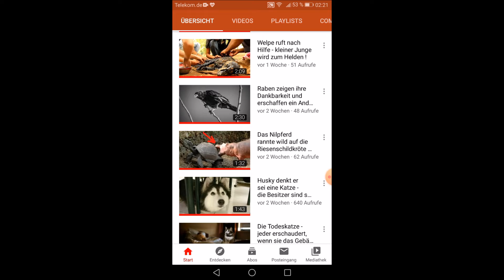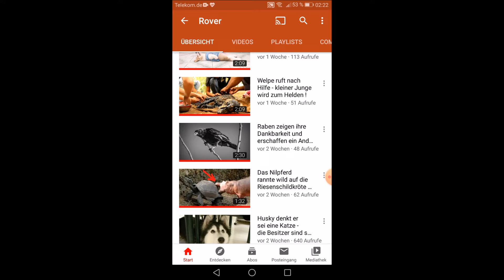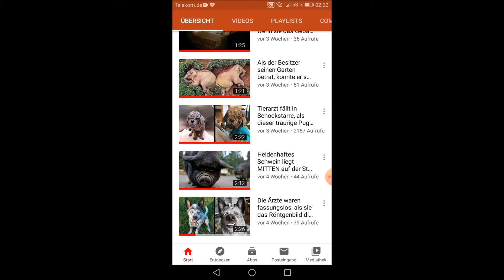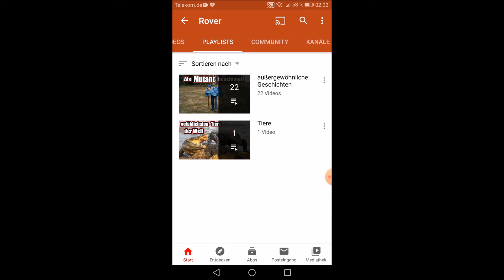Rover macht gute Tiervideos - Kanalempfehlung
Heute möchte ich euch mal wieder einen Kanal vorstellen, der euch vielleicht interessieren könnte, wenn ihr Tiervideos mögt. Auf diesem Kanal hört man von sehr herzzerreißenden wahren Tiergeschichten. Also schaut gerne mal rein!